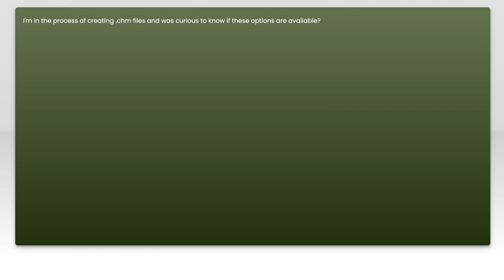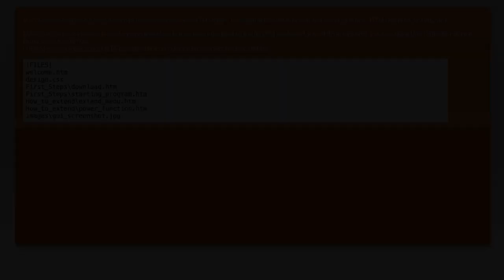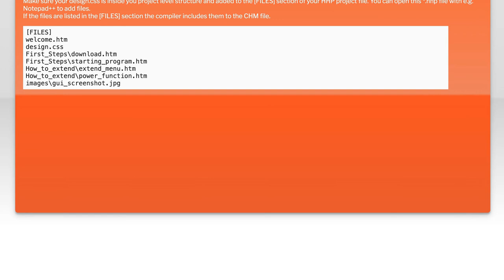Using CSS and JavaScript in HTML Help Workshop CHM Files: A Complete Guide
In this comprehensive guide, we’ll explore how to enhance your HTML Help Workshop CHM files using CSS and JavaScript. Whether you're looking to improve the visual appeal of your documentation or add interactive elements, this video will walk you through the essential techniques and best practices. Join us as we unlock the potential of CSS and JavaScript to create dynamic and user-friendly help files that stand out.

Today's Topic: Using CSS and JavaScript in HTML Help Workshop CHM Files: A Complete Guide

Related to: css, javascript, html, helpworkshop, chmfiles, completeguide, webdevelopment, programming, userinterface, softwaredocumentation, codingtutorial, front-enddevelopment,